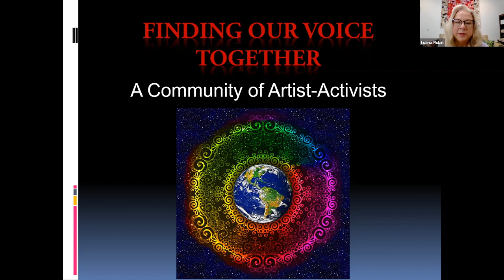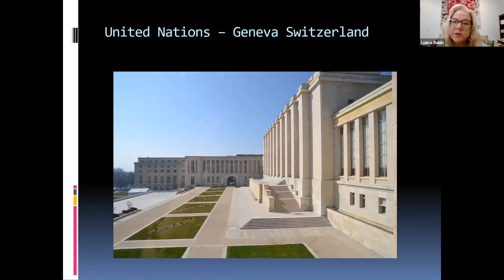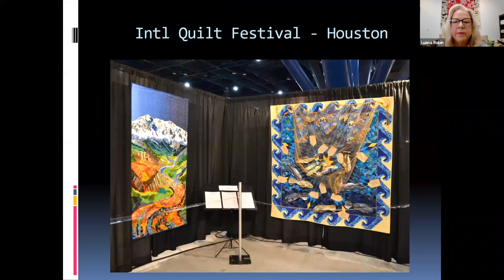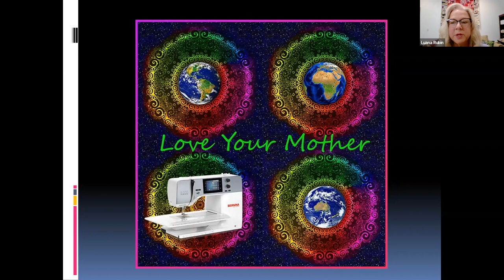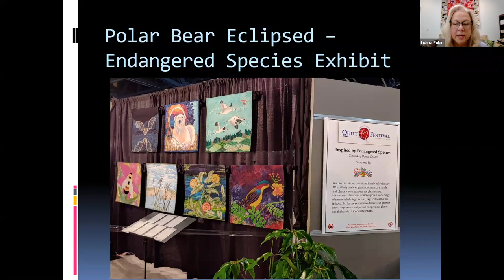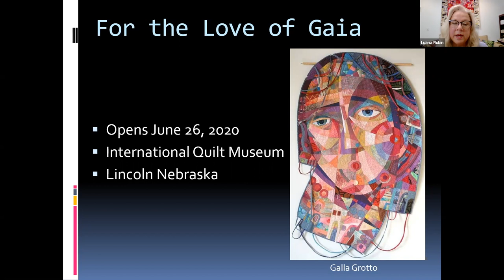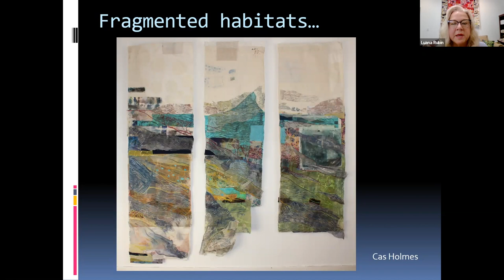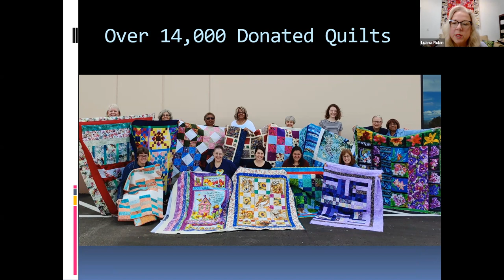Donor Appreciation Virtual Tea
Thank you for donating to our fundraiser to benefit Earthworks! Your generosity will support Earthworks’s mission to protect communities and the environment from the adverse impacts of mineral and energy development while promoting sustainable solutions. Also, as a result of your gift, “Rocky Mountain Poison” by Luana Rubin will become part of the permanent collection of the International Quilt Museum at the University of Nebraska-Lincoln. The International Quilt Museum's mission is to build a global collection and audience that celebrate the cultural and artistic significance of quilts.

This is a recording of a virtual tea with Luana Rubin and representatives of Earthworks and the International Quilt Museum held on Wednesday, April 22 to thank donors.